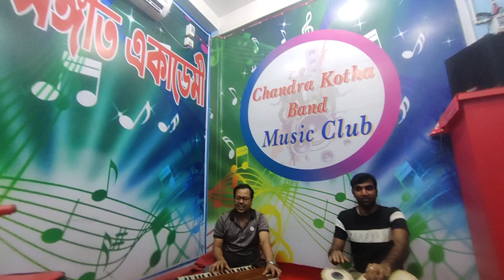Ami j Jolsha Ghare II আমি যে জলসা ঘরে II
Singer credit Manna Dey
Covered By Lokman Hossain